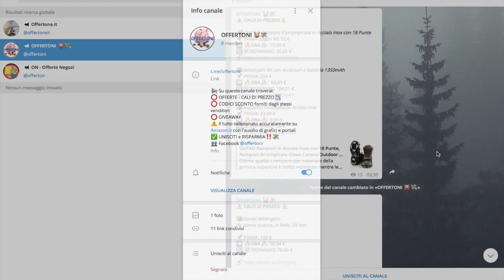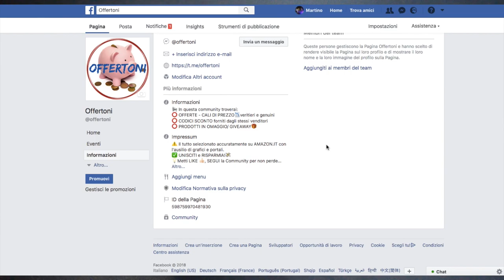Jusial Occhiali da nuoto anti appannamento e anti raggi UV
Occhiali da nuoto

Confezione di plastica dura utilizzabile anche per riporli dopo l’uso.
Foglietto illustrativo in lingua inglese, tappi per le orecchie in silicone.
Lunghezza 16,5 cm x 2cm spessore. Lenti: 5,5cm x 3cm
Lente color argento semi trasparente in policarbonato anti appannamento che protegge dai raggi UV.
Materiali: parte rossa plastica dura siliconata e flessibile, guarnizione che si poggia sugli occhi in silicone, cinturino regolabile con comoda apertura a sblocco in plastica trasparente sul retro.

Comodi, non penetra acqua all’interno, utile la funzione anti UV per le nuotate al mare o in piscina all’aperto, andando a proteggere gli occhi.

Consigli: Pulirli sempre con l’acqua dolce dopo ogni uso, evitare l’esposizione alla sabbia, evitare di tuffarsi con gli occhialini indossati.